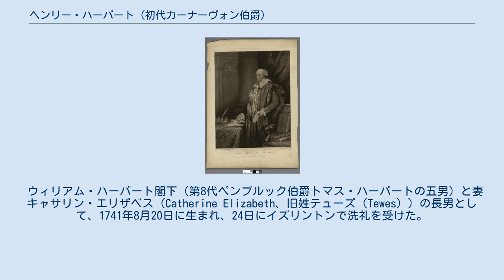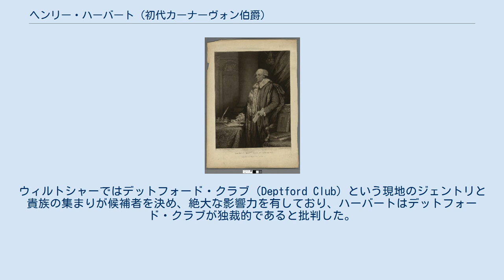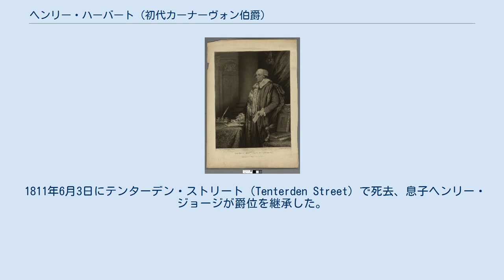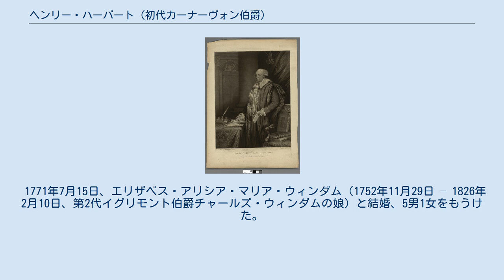ヘンリー・ハーバート (初代カーナーヴォン伯爵)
ウィリアム・ウォードによるメゾチント、1800年。
トマス・ゲインズバラとギルバート・ステュアートによる肖像画に基づく。
 初代カーナーヴォン伯爵ヘンリー・ハーバート（英語: Henry Herbert, 1st Earl of Carnarvon 1741年8月20日 – 1811年6月3日）は、イギリスの政治家、貴族。
庶民院議員（在任：1768年 – 1772年、1772年 – 1780年）、主馬頭（在任：1806年 – 1807年）を歴任した。
 ウィリアム・ハーバート閣下（第8代ペンブルック伯爵トマス・ハーバートの五男）と妻キャサリン・エリザベス（Catherine Elizabeth、旧姓テューズ（Tewes））の長男として、1741年8月20日に生まれ、24日にイズリントンで洗礼を受けた。
1753年から1759年までイートン・カレッジで教育を受けた後、1760年5月9日にオックスフォード大学クライスト・チャーチに入学した。
1762年、グラスゴー大学に入学した。
1769年、ケンブリッジ大学モードリン・カレッジよりLL.D.の学位を授与された。
1769年4月25日に叔父にあたるロバート・ソーヤー・ハーバート閣下が死去すると、ハイクレア・カースルを継承した。
 1768年イギリス総選挙で伯父の息子にあたる第10代ペンブルック伯爵ヘンリー・ハーバートの支持を受けて、ペンブルック伯爵家の懐中選挙区であるウィルトン選挙区から出馬して当選した。
議会では頻繁に演説したが、特定の党派につくことはなく、1769年のジョン・ウィルクス当選問題では野党に同調して同調したものの、1770年12月にウィルクスの盟友ジョン・グリン（野党に属する）が提出した司法制度調査の動議には反対した。
1772年王室結婚法には不倫を促進する法として反対した。
 1772年7月にウィルトシャー選挙区の補欠選挙に出馬するために辞任した。
ウィルトシャーではデットフォード・クラブ（Deptford Club）という現地のジェントリと貴族の集まりが候補者を決め、絶大な影響力を有しており、ハーバートはデットフォード・クラブが独裁的であると批判した。
これに対し、クラブの選んだ候補アンブローズ・ゴッダードの支持者はハーバートがペンブルック伯爵の支配下にあり、しかも与党を支持していると批判、「腐敗と宮廷の影響力」に抵抗するよう有権者に呼びかけた。
ハーバートの支持者はハーバートも何度か野党に同調して投票したと反論したが、ハーバートが与党の、ゴッダードが野党の支持を受けていたことは明らかであり、ハーバートが支持を求めた第2代シェルバーン伯爵ウィリアム・ペティ（野党ホイッグ党所属）もハーバート支持を拒否した。
ハーバートがウィルトシャーで領地をほとんど有さず（ハーバートの領地は大半がハンプシャーにある）、人柄も押しが強くて人気がなかったため、8月の投票結果では1,055票対1,870票で落選した。
一方、ウィルトンの補欠選挙は12月にようやく行われ、ハーバートはウィルトンでの議席を取り戻した。
 2度目の議員期では1774年2月にグレンヴィル法を恒久法とする法案に賛成、1775年2月にウィルクスが提出した議席剥奪撤回の法案にも賛成したが、一方でアメリカ独立戦争では与党を支持した。
しかし戦況が悪化すると野党側につくようになり、1779年3月には海軍本部への調査議案に賛成した。
2度目の議員期は演説回数が1度目と比べて少なく、議会への興味を失ったとされたが、一方でクリックレイド選挙区への影響力を得ようとし、1779年に現職議員アーノルド・ネスビットが死去すると、友人のジョン・マクファーソン（ネイボッブ、すなわち「インド成金」の1人）を当選させた。
しかし、1780年イギリス総選挙で落選者サミュエル・ペトリ（Samuel Petrie）が選挙申し立てを出した上、マクファーソン、ハーバートらを訴えた。
1782年2月にペトリの申し立てが庶民院で審議されたときには庶民院がイギリス東インド会社の不祥事でネイボッブに友好的ではなく、近隣のハンドレッドの不動産所有者もクリックレイド選挙区の有権者とする法を可決さ...